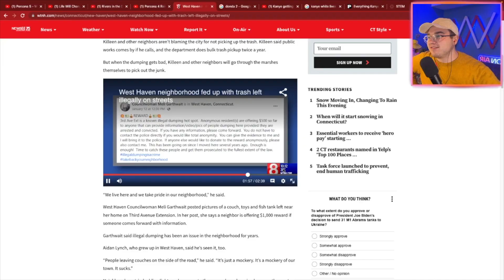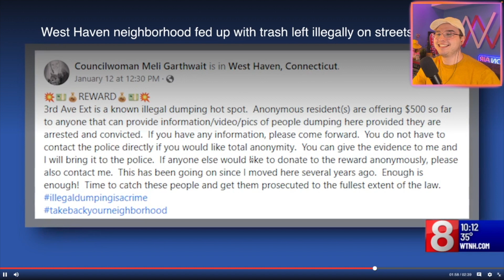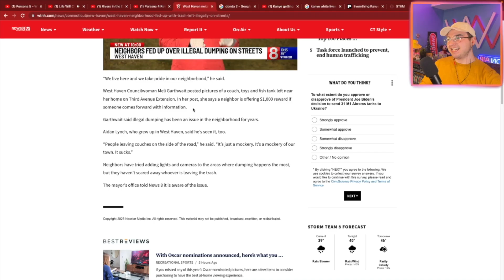I WAS ON THE NEWS?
All of my streams air on both YouTube & Twitch! CHECK ME OUT LIVE SOMETIME!